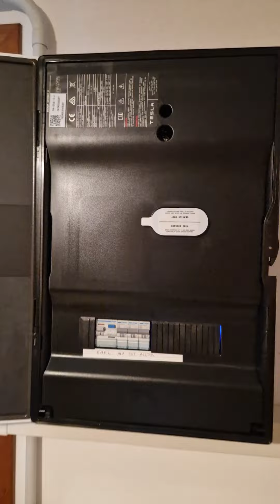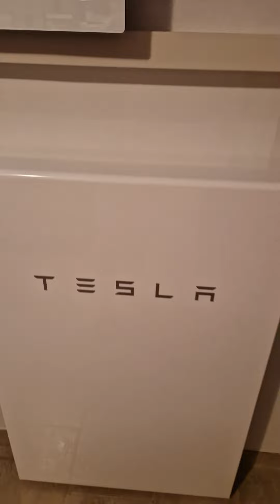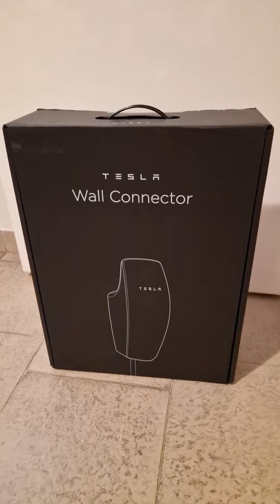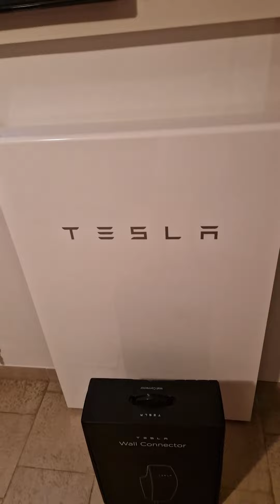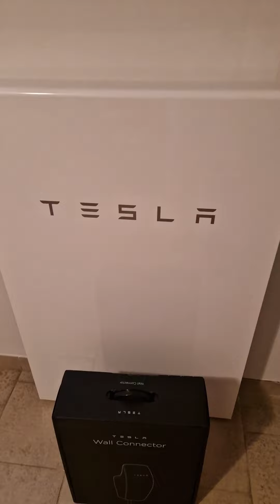Habemus impianto fotovoltaico finalmente!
Finalmente dopo tanto peregrinare fra sedicenti installatori che promettevano cose ma poi sparivano nel nulla, siamo riusciti a farci montare i nostro impianto fotovoltaico!

Puoi utilizzare il mio link del programma Referral per ricevere 1.500 km - 5.000 crediti di ricariche Supercharger gratuite per una nuova Tesla